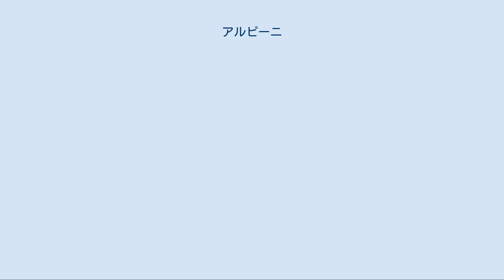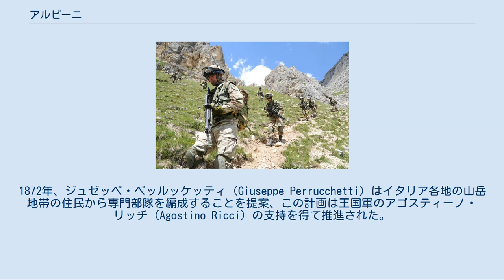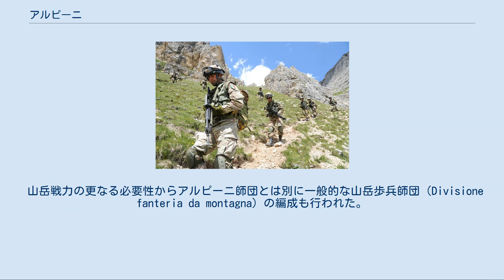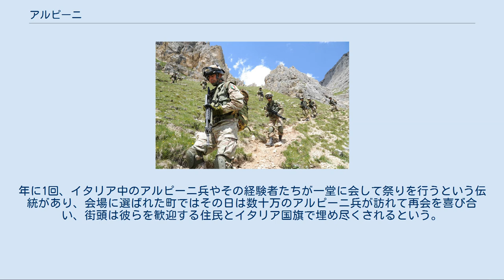アルピーニ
山を下るユリア山岳師団 アルピーニ（Alpini）は、イタリア陸軍の兵科の一つで、山岳戦を専門とするエリート部隊。
 語源はイタリア語で「高所」を意味するアルピーノ（Alpino）から。
 「雪と氷の戦争」 その歴史はサヴォイア朝イタリア王国成立直後の1872年に創立された王立山岳連隊にまで遡る事ができ、今日においては世界で最も歴史ある山岳部隊であると考えられる。
 イタリアは地理的には、南部が地中海に面しているのに対して、北部は欧州中央部と陸地で繋がっており、その間には険しいアルプス山脈が天然の要害として存在している。
したがって領土を陸地で接する他国、特にフランスやオーストリアとの戦いは必然的に山岳地帯での戦闘が想定されたため、精強な山岳部隊の創設が急務となった。
1872年、ジュゼッペ・ペッルッケッティ（Giuseppe Perrucchetti）はイタリア各地の山岳地帯の住民から専門部隊を編成することを提案、この計画は王国軍のアゴスティーノ・リッチ（Agostino Ricci）の支持を得て推進された。
1872年末、イタリア王ヴィットーリオ・エマヌエーレ2世の命令によりアルピーニ連隊が創設される。
民間人の知識や経験を積極的に軍部隊に取り入れるという柔軟な方法は、短期間で強力な山岳部隊をイタリア陸軍が保有するという結果をもたらした。
時代が下るにつれアルピーニ部隊は規模の拡大を進め、1887年には7個大隊に増設された。
またイタリア王国がアフリカに植民地戦争を仕掛けるようになると、これに対応して外征用のアルピーニ部隊も編成された。
 その後もアルピーニは国内部隊・外征部隊共に規模拡大と作戦従事を続けた。
外征部隊は第一次エチオピア戦争やイタリア・トルコ戦争に参加し、国内部隊は国境警備の傍ら、カラブリアやメッシーナで起きた大地震での災害援助で功を挙げている。
 第一次世界大戦が勃発すると、イタリアはリソルジメント以来の宿敵であるオーストリア＝ハンガリー帝国との戦争に踏み切った。
当然ながら戦場はアルプス北東部になり、道が無いに等しい山岳地帯の戦いではアルピーニ兵の力が大いに期待された。
王国軍は一挙に4個師団にアルピーニ部隊を拡大し、山岳軍集団として指揮権を統合して前線に投入した。
欧州で最も険しい山岳地帯での戦闘は熾烈を極め、冬の極寒がこれに追い討ちを掛けた。
伊墺軍の兵士が「雪と氷の戦争」と呼んだこの戦いで、山登りとスキーの特殊訓練を受けていたアルピーニ師団はしばしば英雄的な活躍を見せた。
この戦争では最終的にトリエステと南チロルの併合がなり、イタリア国民はアルピーニ兵たちを民族的英雄として敬愛するようになった。
 現在の軍管区 戦間期には規模が大幅に縮小されたが、ファシスト政権が成立すると再び部隊の拡大が進められた。
陸軍はアルピーニ兵の軍管区の整理統合や師団の再編成を行った上で、6個アルピーニ師団を編成した彼らの多くは大戦中盤にイタリア・ロシア戦域軍の増援としてロシアに派遣され、冬季戦闘での実力を発揮した。
 山岳戦力の更なる必要性からアルピーニ師団とは別に一般的な山岳歩兵師団（Divisione fanteria da montagna）の編成も行われた。
アルピーニ師団ほどの伝統や練度を持たない山岳歩兵師団はあくまで「山岳戦用の装備を持った歩兵師団」として運用され、大戦後半には殆どの山岳歩兵師団が歩兵師団へ再編されている。
 第二次世界大戦後、共和制となったイタリアでは新たに5個旅団編成へと変化し、軍管区も新たに決定された。
 「幼い時から山で暮らす者から構成される」という伝統が堅守されているため、他の兵科（砲兵や戦車など）とは違って軍管区内の定められた土地に住むイタリア人しか原則的に志願することは難しい。
したがって、一族代々の生業としてアルピーニ兵を続けている一家も少なくないという。
 こうした性質上、部隊ごとに閉鎖的な雰囲気が形成されるように思われるが、むしろアルピーニ各部隊の結束は非常に固い。
年に1回、イタリア中のアルピーニ兵やその経験者たちが一堂に会して祭りを行うという伝統があり、会場に選ばれた町ではその日は数十万のアルピーニ兵が訪れて再会を喜び合い、街頭は彼らを歓迎する住民とイタリア国旗で埋め尽くされるという。